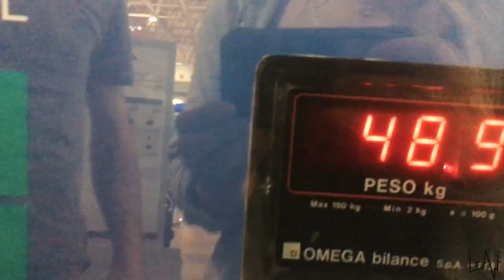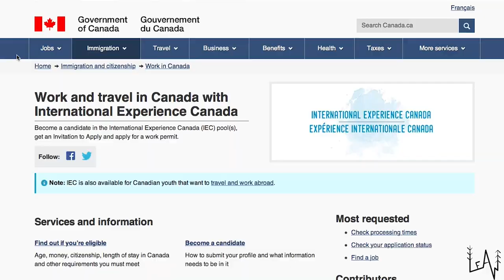THE ADVENTURE BEGINS - LeAw Vlog #002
We are Sara and Luca, Italian couple and travel storytellers!

"Leave everything and wander” is the result of Sara Bertagnolli’s and Luca Sguazzini’s desire to join their own skills and realise a dream: that of traveling, leaving the certainties and securities of everyday life behind.

After university Sara achieved high-level professional goals in the field of management and became the personal assistant to the fashion designer Philipp Plein.
Luca has been traveling a lot since he was a child and the last year he gained notoriety for his participation in the Italian version of “Dancing with the stars”; he has more than 138k followers on Instagram and 50k on Facebook.

They have decided to join forces and to tell a life out of the ordinary on social networks. The plan is to travel through Canada, Alaska and, in a second moment, United States, Messico and South America and to share the trip’s photos and videos on Youtube, Facebook and Instagram, giving to everyone the possibility to experience the “wander-spirit”.

Traveling without temporal or spatial limits will give Sara and Luca the possibility to entangle their story with that of people they will meet  on the road and to discover new cultures, visiting also the places which are not famous, the ones which often have the biggest surprises in store.
The start-up budget will be limited in order to demonstrate that – also without great economical resources – everything is possible if you put the work in and involve as many people as possible.